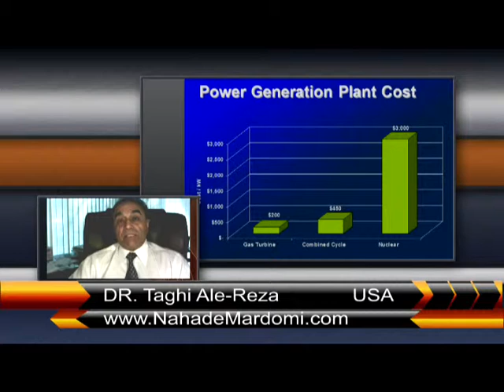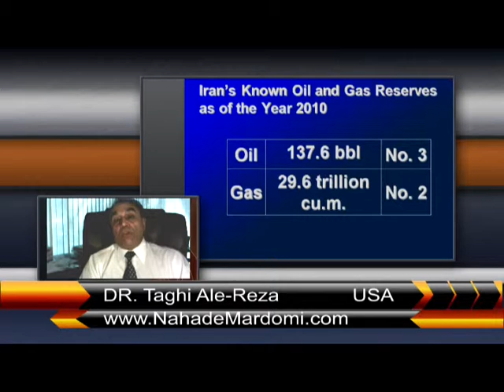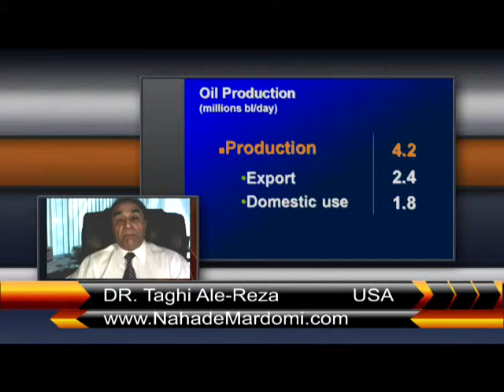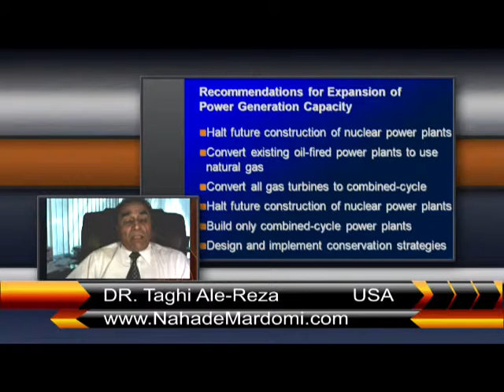Nahade Mardomi- June 22, 2011 Part 3/4.mp4